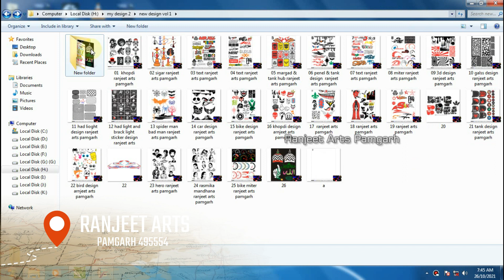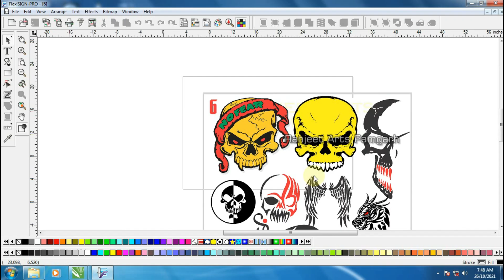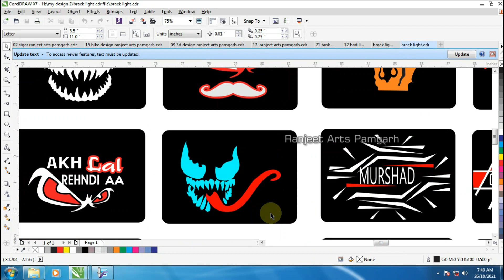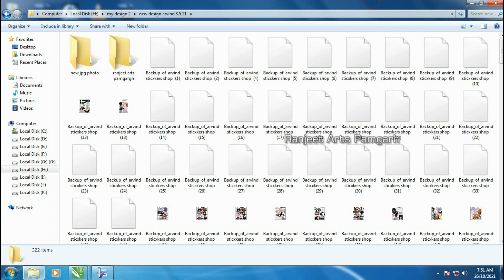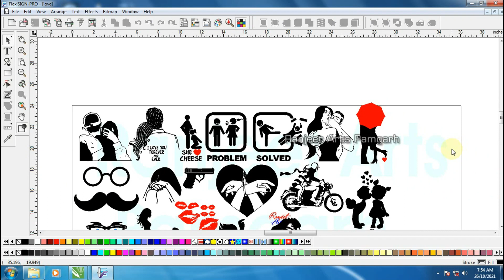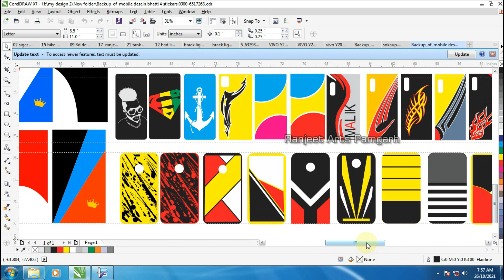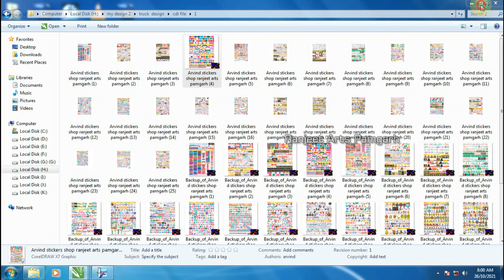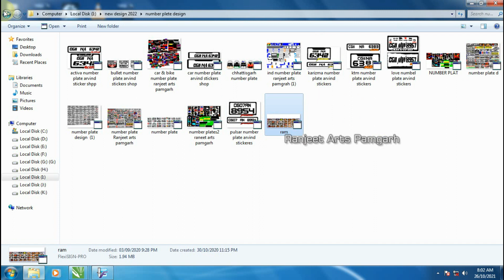new redium sticker design 999 rs all design & fonts by ranjeet arts pamgarh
New redium sticker design 999 rs

32 gb pendrive 3200 rs